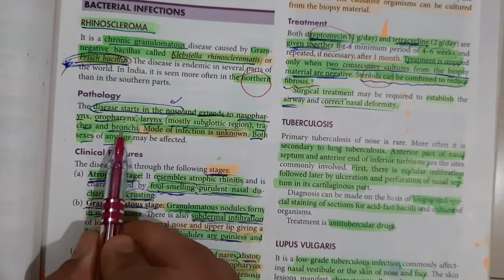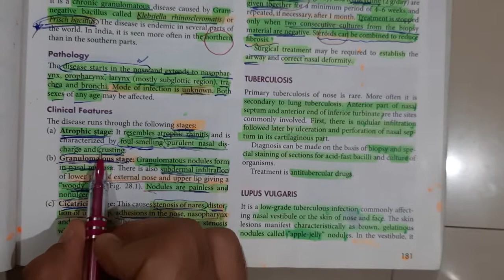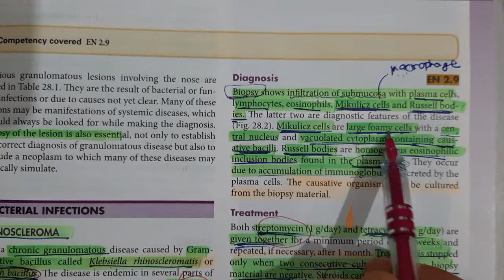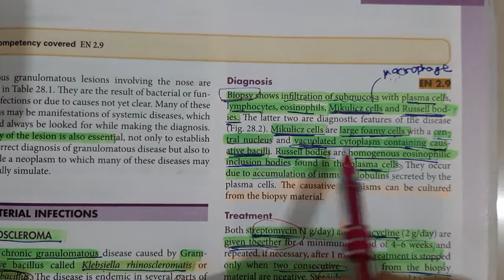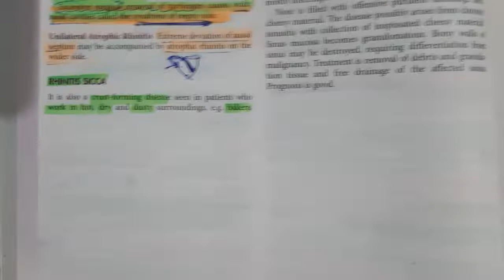Rhinoscleroma ent lecture